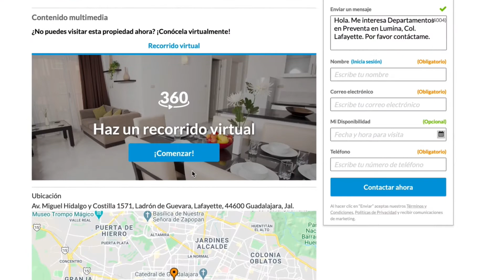Crea una experiencia instantánea. Recorridos Virtuales 360°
Los RecorridosVirtuales son una opción más para mostrar y conocer propiedades desde cualquier dispositivo. Es una experiencia bastante similar a la de visitarlo en persona, pudiendo ver los diferentes espacios de la casa sin necesidad de acudir a ella.

Únete y conoce todos los beneficios y herramientas que tenemos.